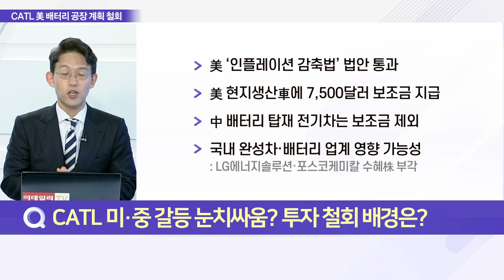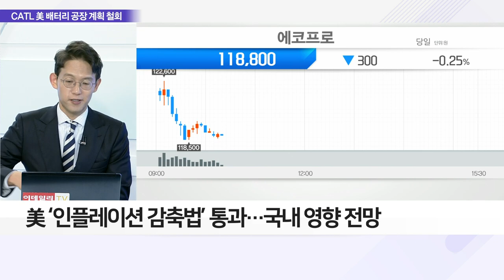CATL 투자 취소… 美 ‘인플레 감축법’으로 방어_이슈 파워 (20220811)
Q. CATL 미·중 갈등 눈치싸움? 투자 철회 배경은?
Q. 美 ‘인플레 감축법’에 배터리 웃고·車 난감한 이유는?